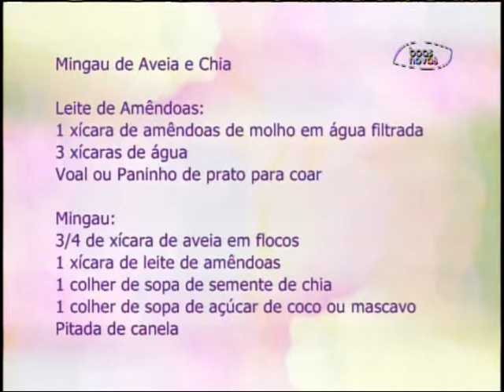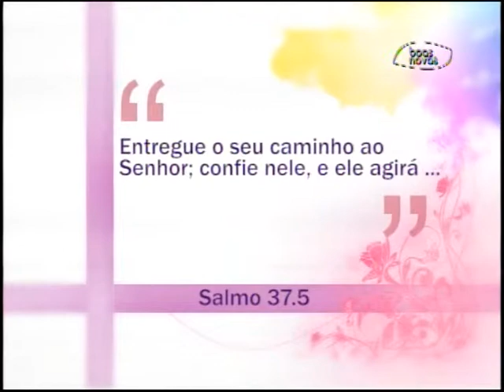Espaço Feminino - Aleitamento Materno - (bloco 2 de 3) 07-10-2015